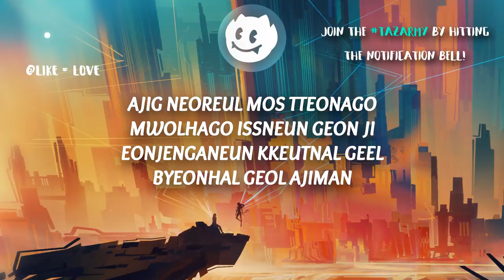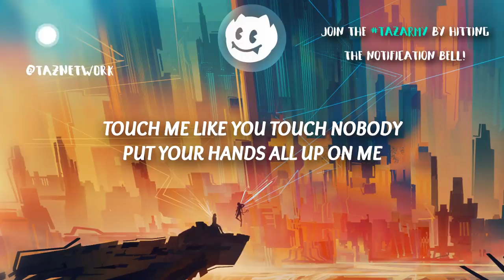Dua Lipa, BLACKPINK ‒ Kiss and Make Up (Lyrics)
🎨 Artwork by Bastien Grivet